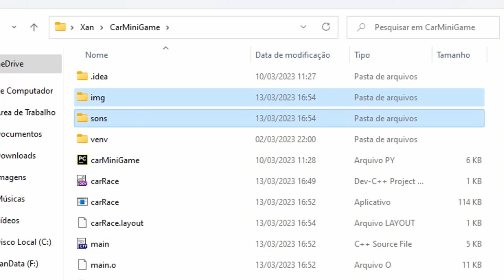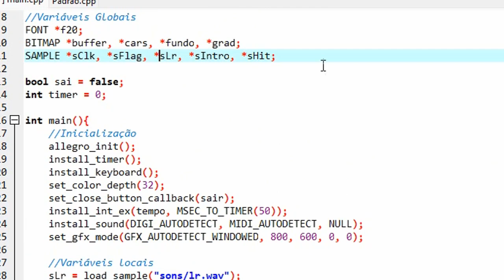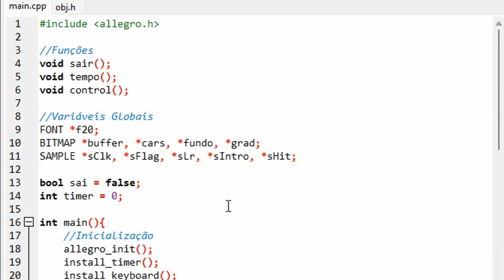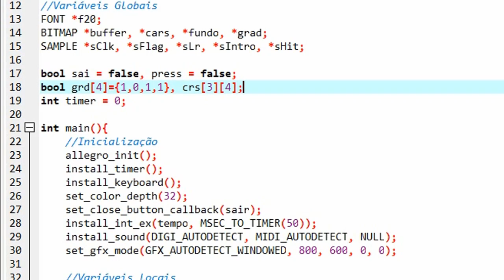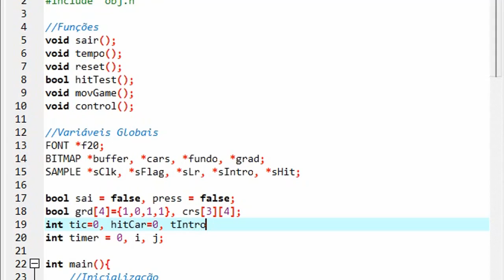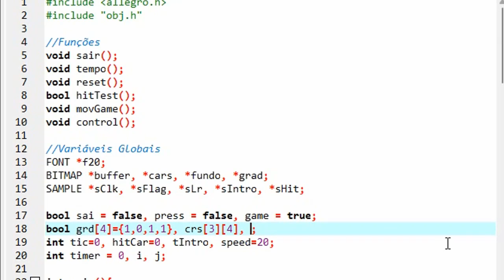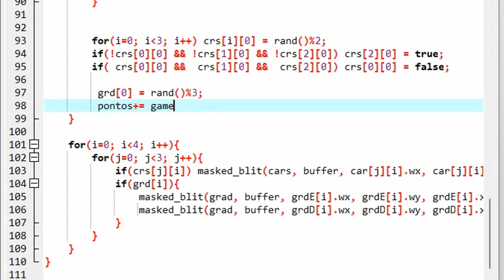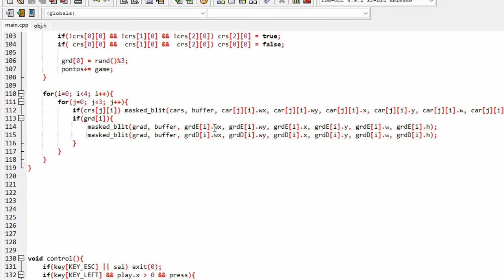Car Mini game Allegro C++